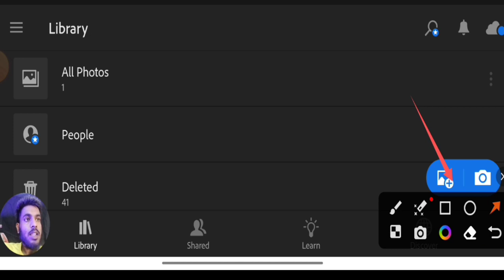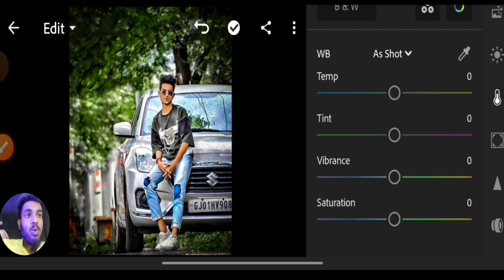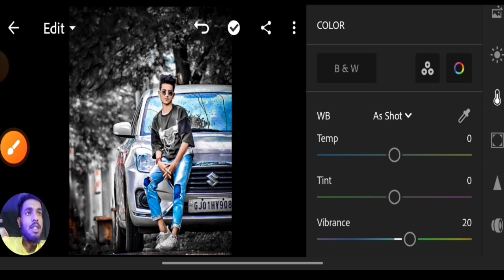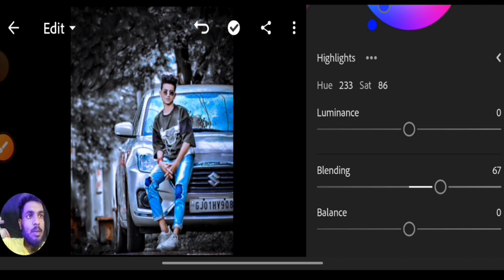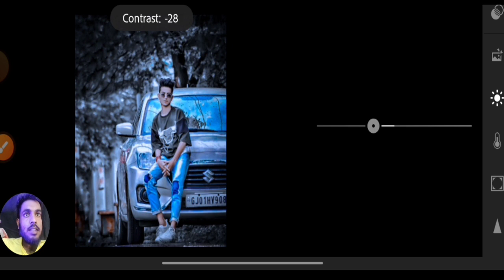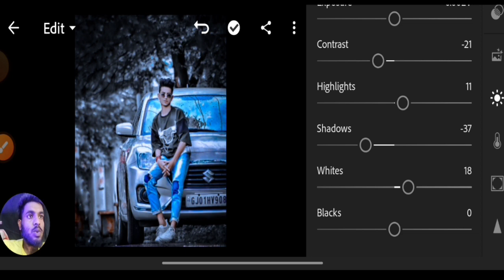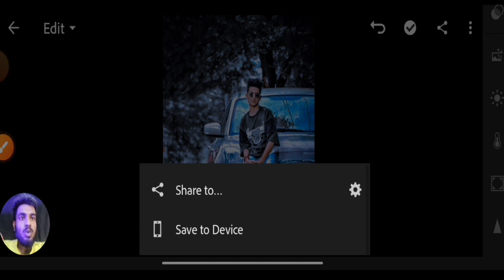Lightroom Dark Grey Effect Photo Editing | Lightroom Photo Editing Tutorial | Lr Photo Editing 2023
Your Queries -:
mobile
lightroom presets
photo edit
adobe lightroom
adobe lightroom
lightroom editing
lightroom presets
lightroom tutorial
lightroomn copy paste photo download
lightroom presets
preset download
editing presets
Ir editing
Ir photo editing
Ir
lightroom editing
Ir editing photo
Ir edit
edit Ir
editing Ir
lightroom background
lightroom photo editing tamil
Ir effect
aqua
lightroom effect
lightroom mobile
lightroom videos
Ir background
Ir editing mobile
aqua
lightroom effect
lightroom mobile
lightroom videos
Ir background
Ir editing mobile
Ir edits
edit lightroom
editing photo
light room
lightroom
lightroom preset
lightroom tone
Ir chan
pic edit